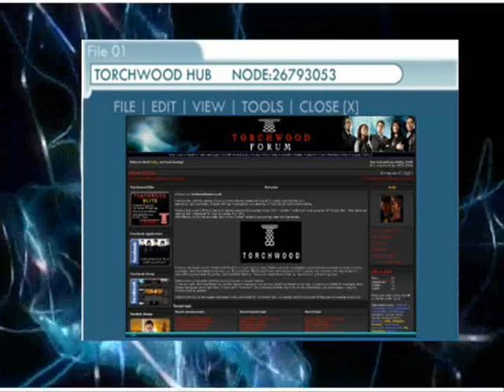Torchwood Forum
Come and join in the discussion @